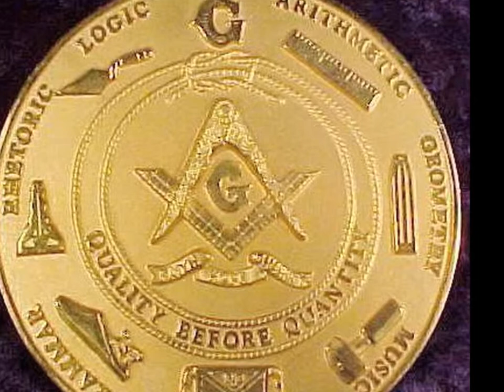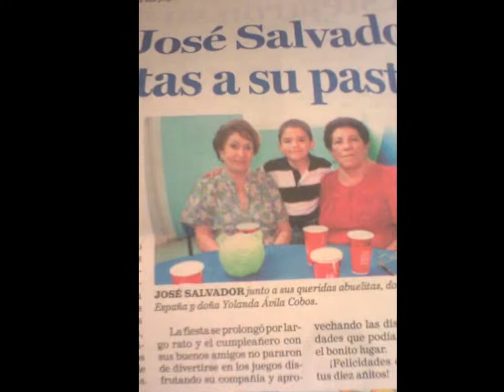Yolanda Del Castillo Avila